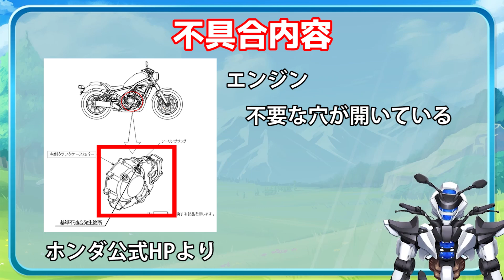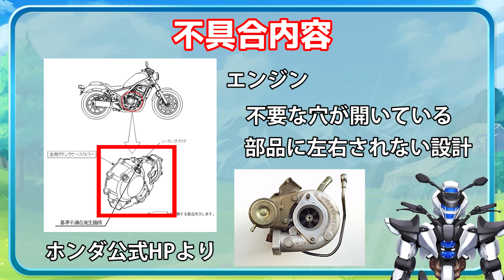【ホンダRebel250他】バイク炎上！？オイル噴出リコールを解説！【HONDA Rebel250 / 鈴木野カナタ】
走ってる最中に漏れ出すと、
かなりの勢いでオイルが漏れるので、
気をつけてくださいね！

2023/4/5(水)にホンダさんから発表された改善対策について解説します。
対象機種はホンダのRebel 250、CBR250R、CBF250L、CBF250 RALLY

0:00 イントロ
0:03 はじめに
0:35 リコール概要
2:21 最後に